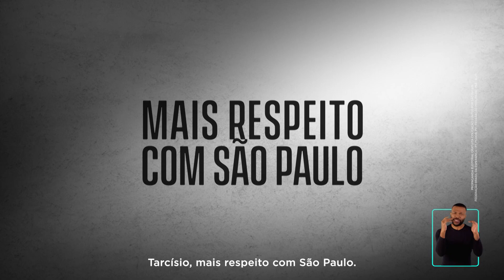PROGRAMA DE TV 21: SÃO PAULO É A TERRA DO SIM | Haddad Governador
Vamos preservar nossas conquistas e colocar em curso novos projetos no estado de São Paulo. Vote 13 no próximo dia 30 e vamos juntos rumo ao futuro.